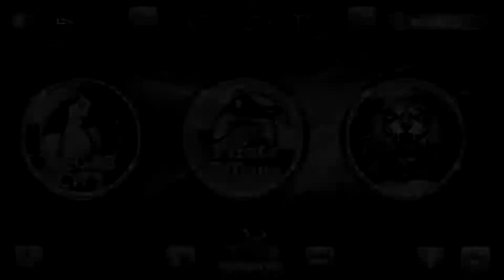Vegas City Jackpot | Developed by Yudiz Solutions LTD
Experience the excitement of old-town Vegas slots at Vegas City Slot Jackpot, an incredible slot game. Test your luck and win big with the Bonus Wheel, Free Spins, and Mega Wins.